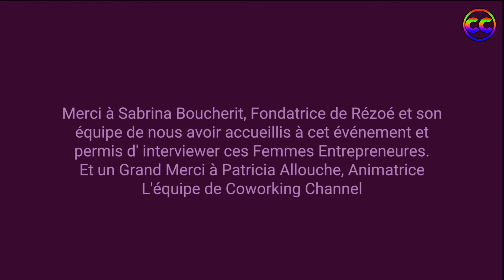COWORKING CHANNEL présente Ridha Khader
COWORKING CHANNEL présente les 5 ans de REZOE Sabrina Boucherit, Fondatrice de REZOE nous a permis d'interviewer le parcours de Femmes Entrepreneures, Coworkeuses et nous expriment l'importance des réseaux féminins. Et c'est avec Patricia Allouche, notre animatrice qui partage ces instants avec toutes ces femmes collaboratives et solidaires. Découvrez l'interview du boulanger tunisien Ridha Khader.